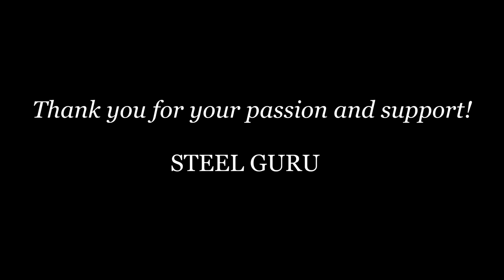Air to Ground Missile Cant Kill IS-2 (War Thunder Logic)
War Thunder Logic: Air to Ground Missile Cant Kill IS-2